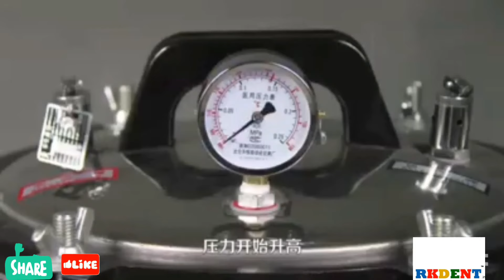How to use Dental Portable Autoclave Steam Sterilizer cooker Type (step by step) || Education videos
This channel provides free Medical science educational content & Patient education videos.we are hoping patient will have a greater understanding of and more readily accept optimal treatment.

How to use Portable Autoclave Steam Sterilizer cooker Type ( step by step ) :

1. Open the lid by turning the knob on top in counter-clockwise direction.
2. Insert the stand.
3. Add sufficient level of water for steam generation.
4. Insert the inner chamber.
5. Place the items to be sterlized in the inner chamber.
6. Close the lid and turn the power on
7. Monitor change in temperature and pressure till desired levels have been achieved.
8. Release steam/pressure if necessary
9. Turn-off power once the process is complete and release the steam/pressure using the release valve.
10. Carefully remove the sterlized products